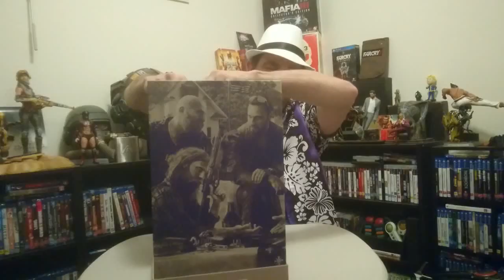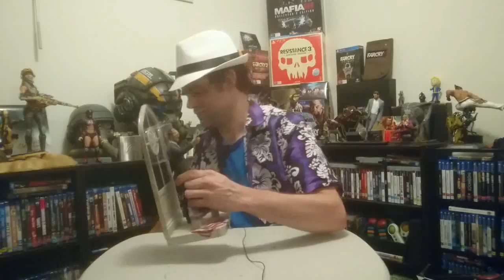FAR CRY 5 FATHER EDITION unboxing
Hey there youtube fans! Are we all excited and hyped for the newest Farcry game in the series. Hope county looks amazing. Are you ready to join the cult??